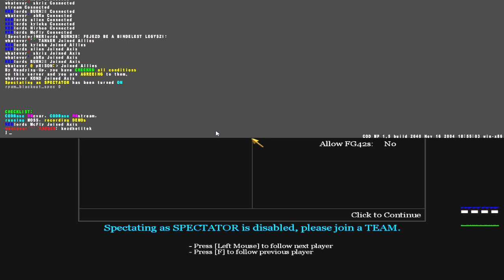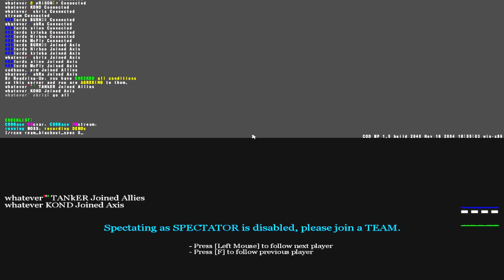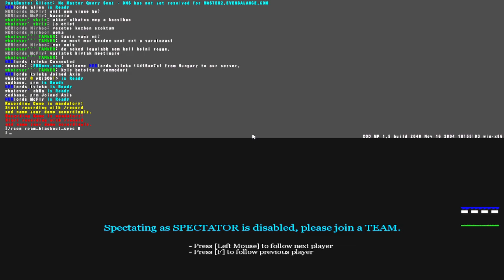Nerlords vs. Whatever - CoDbase cup - Dawnville and Germantown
All match (BO3) from Call of Duty between teams Nerlords and Whatever on Dawnville (mp_dawnville) and on Germantown (german_town). It is from Twitch and from CoDbase cup. Line-ups - Whatever: Abra, Kond aka Lowzor, Tanker, Skriz and Prison. Nerlords: Mcfly, Burn28 aka Burn, Nirboo aka Nirbo, Kyleka and Alien. The streamer was Kikiii aka Kiki.